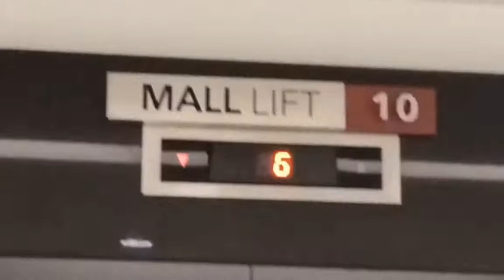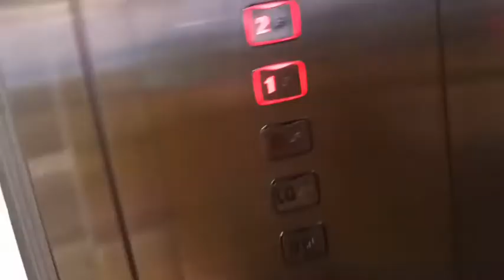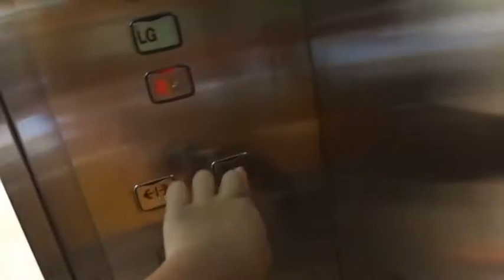Nice Sigma scenic elevators at Pakuwon mall in East Java surabaya city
Elevator type : Sigma
Capacity : 1600 Kg
Persons : 24 Persons
Floors served : B-LG-G-1-2
Year installation : 2000s
Taken date : 4 October 2021

Note : this video from my friend Cheese elevator